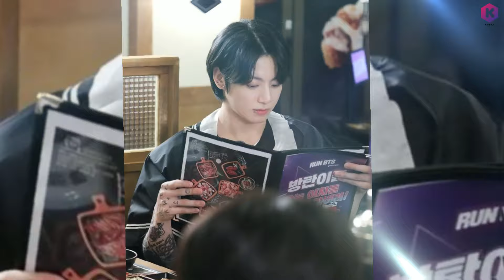Millions Of Army Shocked, Bts’ Jungkook Video Goes Viral